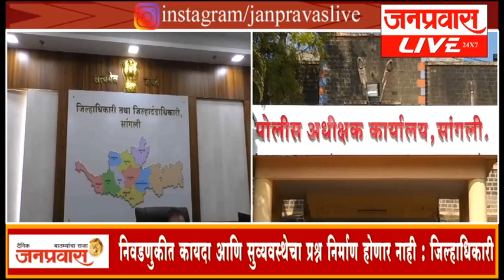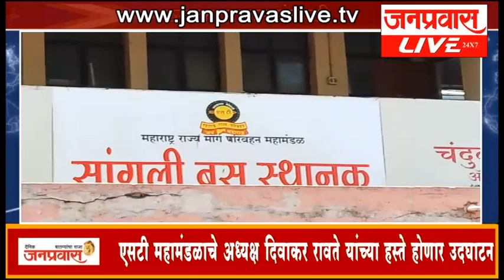जनप्रवास लाईव्ह - जिल्ह्यातील बातम्यांचा सुपरफास्ट आढावा. दि. २४-०१-२०१९